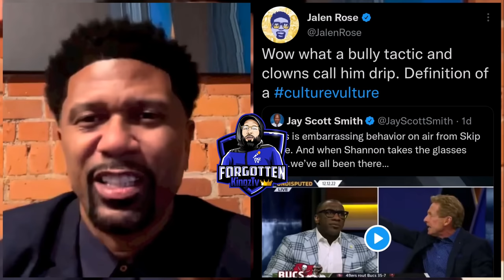Jalen Rose DESTROYS Skip Bayless DISSING Shannon Sharpe Over His Tom Brady Take On 49ers Loss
Jalen Rose DESTROYS Skip Bayless DISSING Shannon Sharpe Over His Take On Tom Brady TERRIBLE Performance In 49ers Loss | MUST WATCH